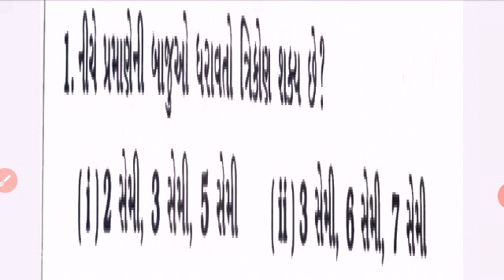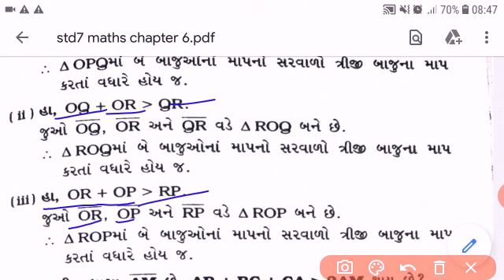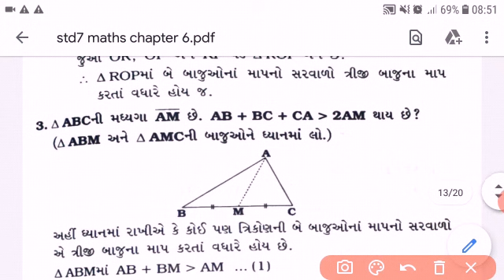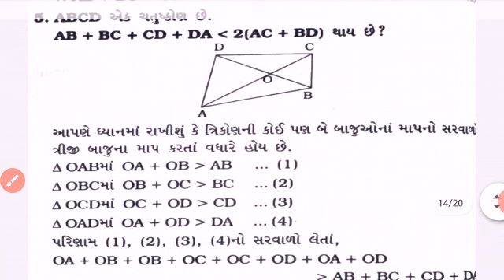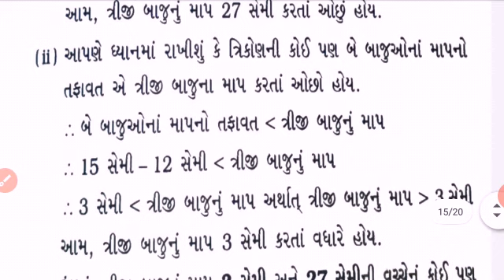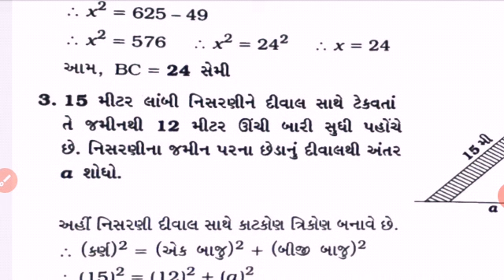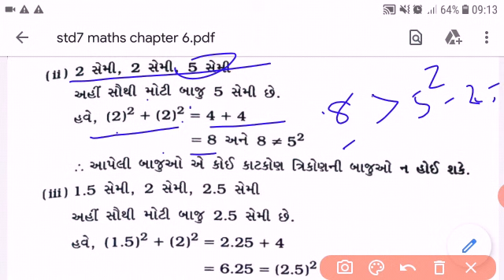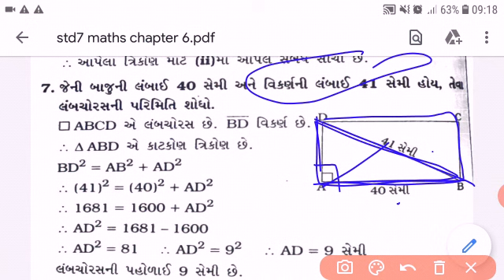STD-7 E SUB-MATHS L-6 P-3